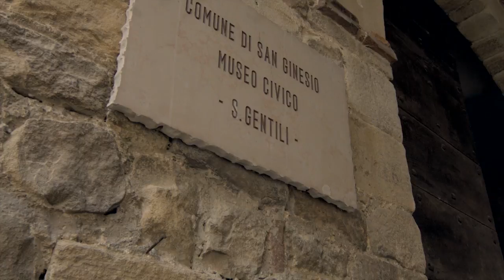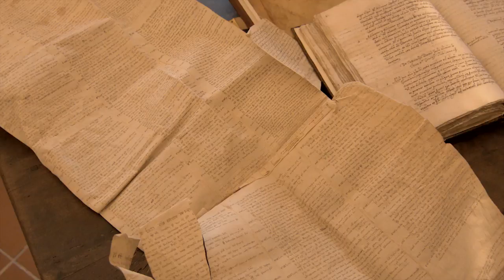Bandiere Arancioni Marche: San Ginesio (MC)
Gustalarancione a San Ginesio (MC)

Dal Conero ai Sibillini al Gran Sasso, ampio è il panorama che si può godere da questo borgo, tanto che gli è stato dato l'attributo di "balcone dei Sibillini". La città, intitolata al patrono degli attori, ha un impianto urbano medioevale ed è racchiuso da mura con torri e baluardi. Il monumento principale del borgo è la collegiata, di fondazione romanica, con una facciata tardo gotica, un ricco portale e una sontuosa decorazione in cotto. Il patrimonio museale di San Ginesio è raccolto nella pinacoteca Gentili, con una sezione antica, con dipinti dalla metà del XV sec. fino al XVII, e una sezione moderna, con opere contemporanee, strumenti musicali e arredi sacri. Molto importante l'Archivio storico comunale, giunto intatto dal 1199 fino ad oggi, ricostruendo fedelmente secoli di storia marchigiana. Nell'intero mese di agosto, il Palio anima i vicoli e le piazze dei quattro rioni del paese, rievocando l'atmosfera del passato con rievocazioni, sfilate in costume, la Giostra dell'anello e altri spettacoli antichi. Da gustare sono il vino rosso San Ginesio DOC e il Polentone di San Ginesio, preparato con la farina di granoturco e servito con sugo di carne o in bianco (con salsiccia, costate di maiale e funghi) e con il formaggio pecorino.

Perché Bandiera arancione
La località si distingue per l'efficiente servizio di informazioni turistiche grazie all'apposito ufficio accogliente, ben segnalato e ben fornito. Il borgo, immerso in un contesto naturalistico di pregio (Parco nazionale dei Monti Sibillini), si presenta armonico e ben conservato. Buona è la gestione ambientale e alta la percentuale di rifiuti raccolti in maniera differenziata.